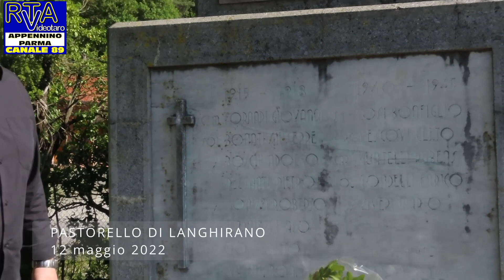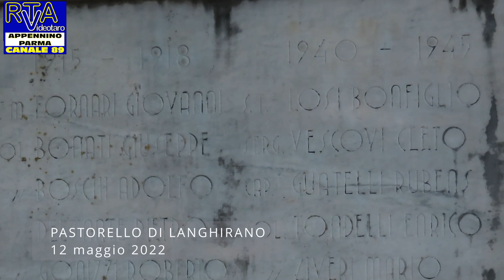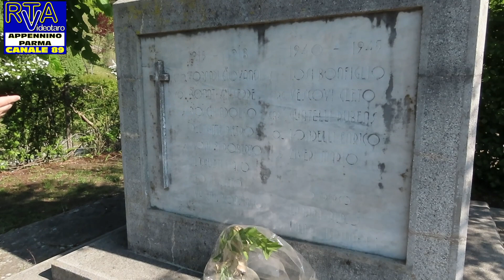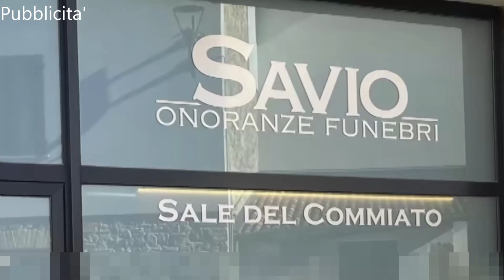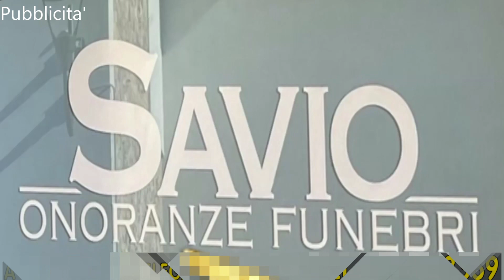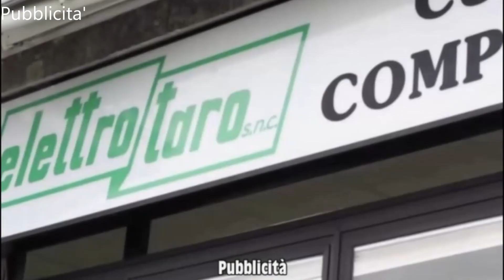RTA News - TG Parmense 13-05-22